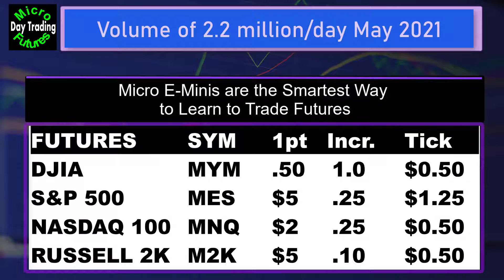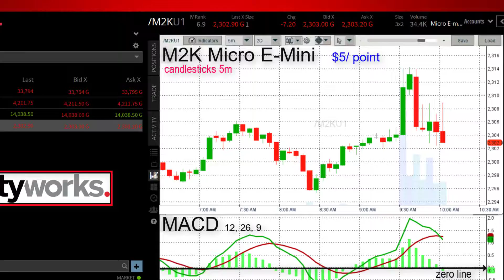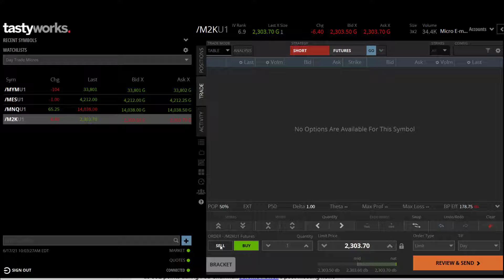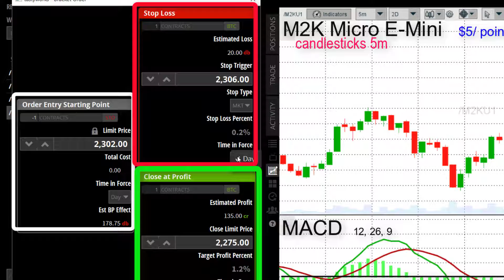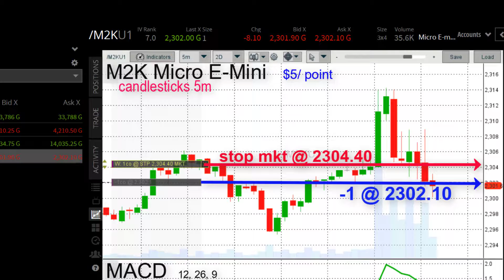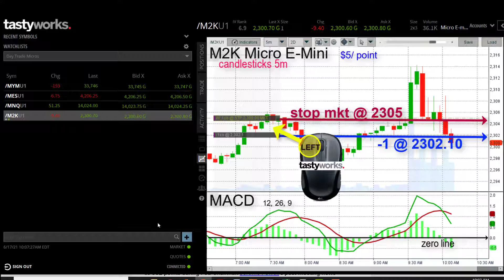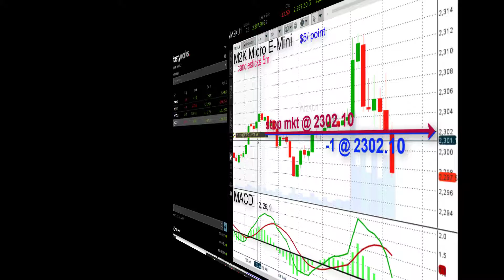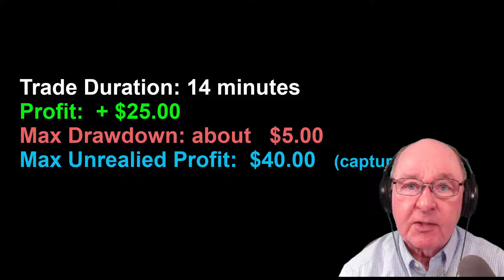How Micro E-Mini Futures Work - And Why You Should be Trading Them.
✅ **BOOK** : Over 600 FIVE-STAR Reviews - Join thousands who have use this book to get a fast start: Check out the Amazon listing (free Prime shipping) at this

✅ SCALPING Video Keeping Profits in Fast Trades Video.  Here's info on scalping Math on Micro E-MInis.   Here's the numbers.

✅  **BROKER**
**Like the tastytrade *See It, Click It, Trade It* and the Click 'n drag Mouse?**
Here's how to use the same software you see in videos here on the channel today.

✅ How to Configure Trade Screen and How to Use BRACKET/OCO  Orders

✅ More info on tastytrade: In about two business days, your account should be ready (no funding required and if you change your mind, no fees or obligation whatsoever).

*Free Trade Simulator*
👍You can be practicing in only 5 minutes.
✅ Here is a FREE TRADE SIMULATOR with no ads and that will keep your trade ledger for you. It is FREE for signing up (no credit card or personal info required) at the CME (Chicago Merc Exchange) at this

✅ tastytrade will pay up to $4k bonus for new sign ups who fund their account from May 1st, 2023, to March 31st, 2025. To see if you qualify, check out this

Three Steps to Get Started Learning to Trade the Micros:
✅ BROKER:  Trade With the Same Screen you see in the videos: This is the exact same software I use on this channel.  Free software.  Free Data Feeds.  Low Commissions.  Free money transfers in/out of your bank. Very low commissions, no robot help lines, just real live smart people ready to help you.

✅Just fill out the account application, no deposit or credit card required - and you do not have to fund your account until you are ready.  For account type select "The Works" - and you will have an account for trading the Micros.  When your application is approved: Just fund your account and you are reading to begin trading real time.

✅ Use the FREE TRADE SIMULATOR until your tastytrade account is ready.

tastytrade, Inc. (“tastytrade”) has entered into a Marketing Agreement with Day Trading Micro Futures (“Marketing Agent”) whereby tastytrade pays compensation to Marketing Agent to recommend tastytrade’s brokerage services. Neither tastytrade nor any of its affiliated companies is responsible for the privacy practices of Marketing Agent or this website. tastytrade does not warrant the accuracy or content of the products or services offered by Marketing Agent or this website.

Do you want to boost your success as a trader? If so, then you need to learn how to pick micro emini winning trades. In this video, I'm going to teach you how to find winning trades on the micro emini futures market.

Micro emini futures trading is a very exciting and profitable market, and by learning how to pick winning trades, you'll be on your way to becoming a successful trader! In this video, we'll cover everything you need to know about micro emini futures trading, from how to find a good trading platform to how to make the most of your trading profits!